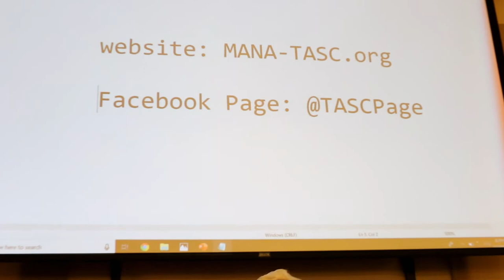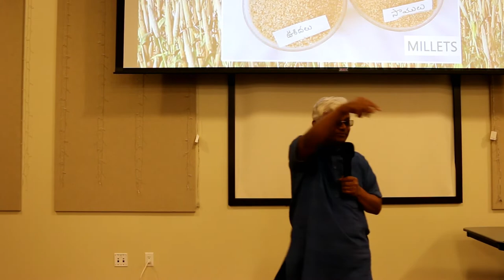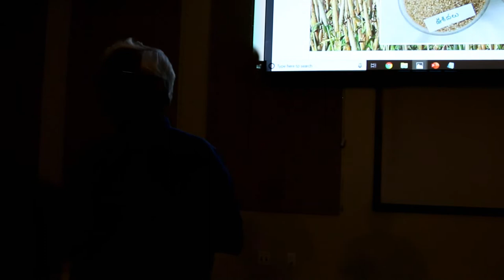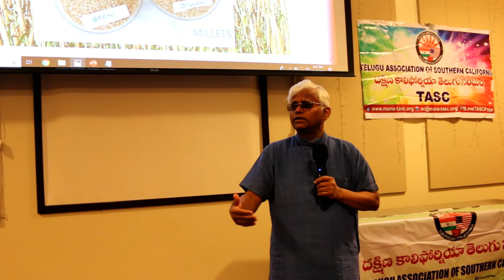TASC Millet Seminar by Dr. Khader Vali 2019